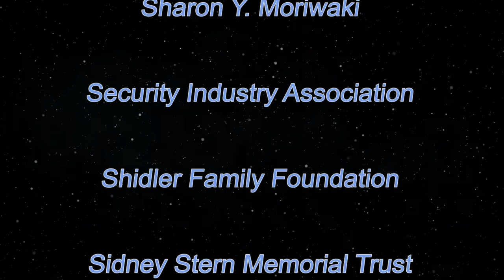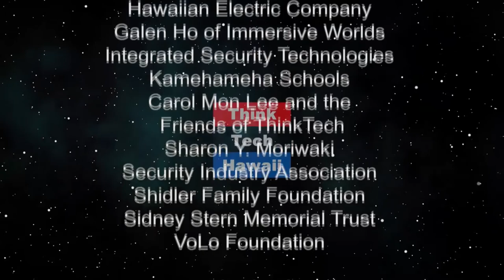Coronavirus: Modern Research & Chinese Medicine (Hawaii Together)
Keli'i Akina Interviews Dr. Mai Wang in Hong Kong.  With expertise in both genetic science and Traditional Chinese Medicine, Dr. Mai Wang has set her sites on helping to find a solution to the Coronavirus crisis facing the world today.  From Hong Kong, she explains what the Coronavirus is, what her research has discovered, and how Traditional Chinese Medicine may be helpful as a response. The host for this episode is Keli'i Akina.  The guest for this episode is Mai Wang, DAOM.